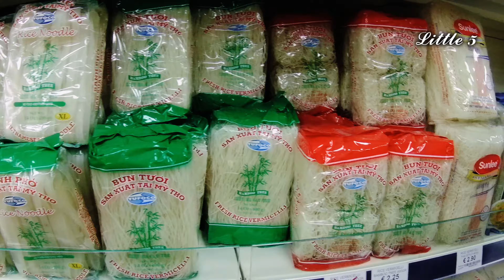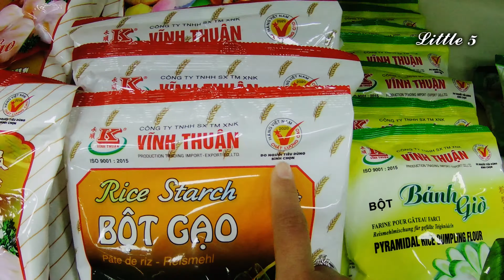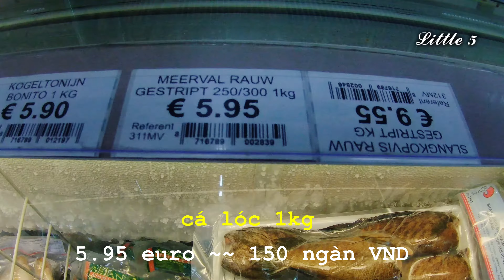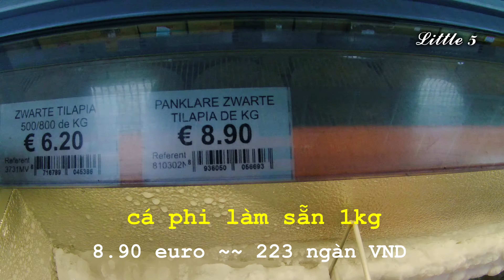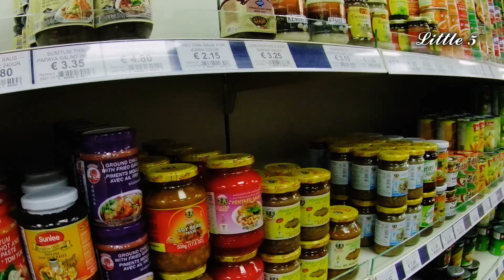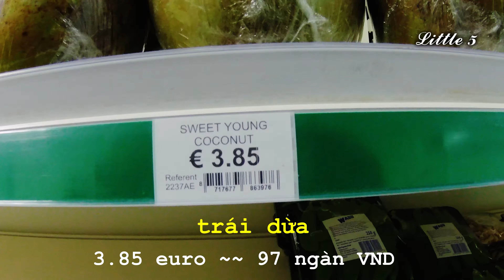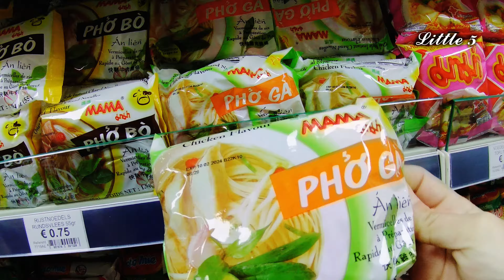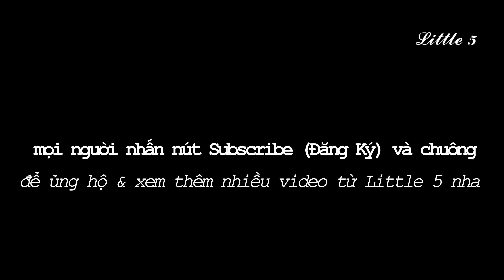🇧🇪 Giá Cả Hàng Việt và Cá Mắm ở Siêu Thị Châu Á, Genk Bỉ | Asia Food Center Genk Belgium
Chợ Châu Á hay Siêu thị Châu Á ở khu vực mình ở không nhiều, nên mỗi lần cần mua nhiều đồ như nước mắm, bún và các loại cá tôm Việt Nam thì tụi mình đã dành cả buổi để đi mua về tích trữ dùng dần.
Hôm nay mình dẫn mọi người tham quan một cửa hàng các sản phẩm châu Á tại thành phố Genk. Đây là cửa hàng của người Thái nhưng nhiều sản phẩm Việt đã được nhập về đây. Thấy cá lóc, cá trê, cá phi, cá rô,...thấy được chữ Việt trên nhiều sản phẩm, tự nhiên mua về ăn cũng thấy ngon hơn và đỡ nhớ quê hơn nữa.
Mọi người đi chợ cùng Little 5 nha
Nếu thấy thích video này cũng như yêu thích những chuyến đi cùng mình đến những vùng đất mới, mọi người giúp mình nhấn Like (Thích) video, Đăng Ký kênh Little 5 và nhấn chuông để theo dõi thêm hành trình khám phá thiên nhiên, lịch sử, văn hóa, ẩm thực, con người,... của mình nha.
Nếu có nhận xét, góp ý hoặc muốn giao lưu, trao đổi với mình, mọi người có thể để lại bình luận bên dưới.
Sự ủng hộ và tình cảm của mọi người là động lực to lớn giúp mình đăng tải thêm nhiều video hơn nữa.

- Ngân hàng Agribank: 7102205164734 (Tống Lê Ngân Hà, Agribank chi nhánh Huyện Ba Tri, Tỉnh Bến Tre)

Little 5 xin trân trọng cảm ơn tất cả những sự đồng hành và giúp đỡ.
© Copyright by Little 5 (Do Not Reup)